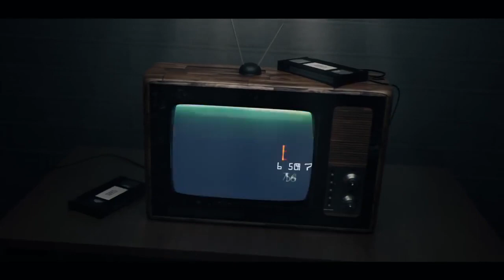Conductor sin licencia causa accidente; quiso fugarse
MÉRIDA.—Infructuoso resultó el intento de fuga del conductor de un Tsuru, luego de ocasionar un accidente en Pensiones. Choque matutino En la calle 13 con 54, un Tsuru transitaba de Poniente a Oriente, al llegar al alto no lo respetó y cruzó. En ese momento, transitaba con preferencia sobre la 54 un...